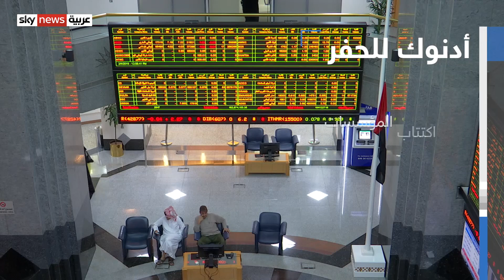أدنوك ترفع نسبة الاكتتاب في أدنوك للحفر إلى 11%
تنتهي في الثالث والعشرين من سبتمبر الجاري عملية اكتتاب الأفراد في أدنوك للحفر في حين ينتهي اكتتاب المؤسسات في السادس والعشرين من الشهر الجاري، وقبل يوم من الغدراج رفعت أدنوك نسبة الاكتتاب في أدنوك للحفر غلى 11 في المئة من رأس المال